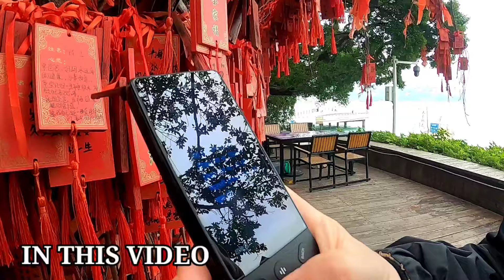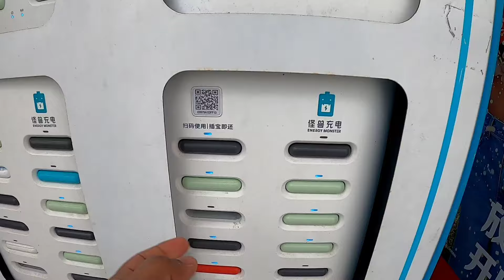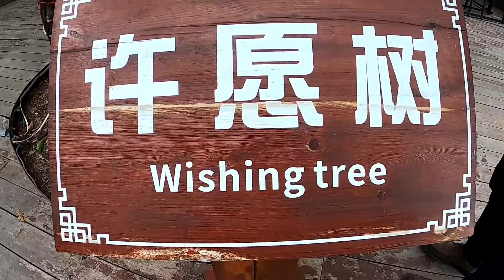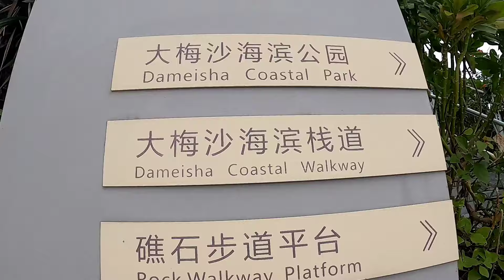Top 10 Places to visit in Shenzhen China| Beaches in china| Travel2long | Life in China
चीन के दो चमत्कारी समुंदरी पत्थर | Places to explore in Shenzhen China| Beach Shenzhen| Travel2long

Dosto is video me Apko china Ki Shenzhen City Ka beach or samunder ke aese do pathar Jo Pyar Ki nishani Hai or Jo bhi couple yaha sath me photo lete Hai unko Umar Bhar sath rehne ka ashirwad dete Hai ye Pathar hope you will like this video so don't forget like share and subscribe this video and channel

you can also watch my central asia series